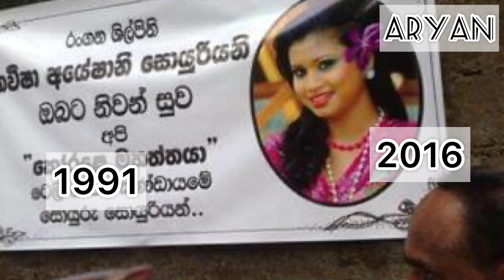Sri Lanka Famous actor died | ශ්‍රී ලංකාවෙ ජනප්‍රිය නලු නිළියන් මියගිය ඇත්තම හේතු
Related Keywords ;